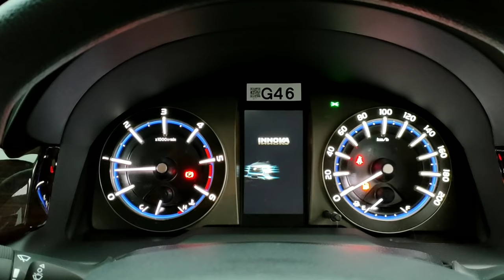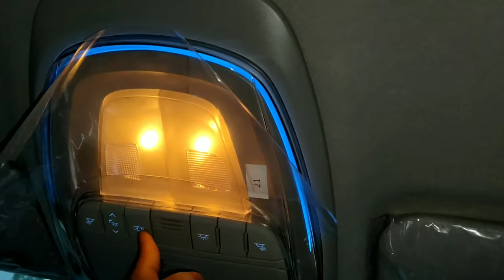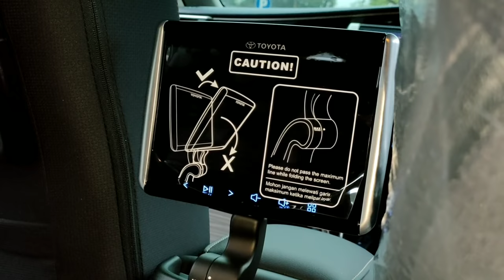Perbedaan Kijang Innova G dan V Terbaru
Perbedaan Toyota Kijang Innova G 2022 dan Toyota Kijang Innova V 2022. Di video ini kita bahas secara tuntas perbedaan kedua mobil tersebut. Baik kijang Innova Bensin 2022 maupun Innova Diesel 2022 perbedaan nya sama saja. Begitupun dengan Innova Manual  2022 dan Innova Metik 2022.

Pemesanan Toyota bisa menghubungi :
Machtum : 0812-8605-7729